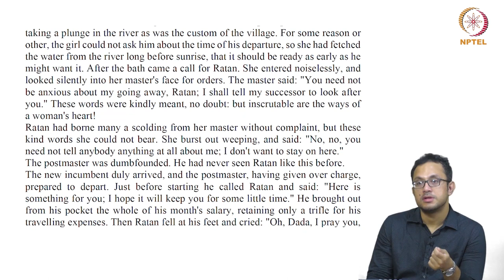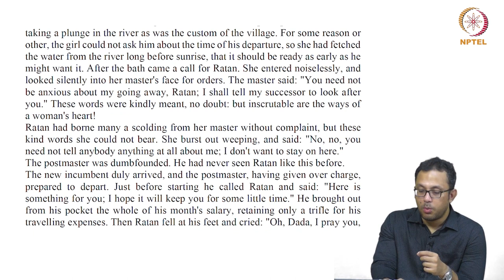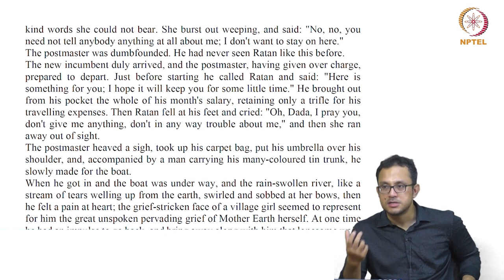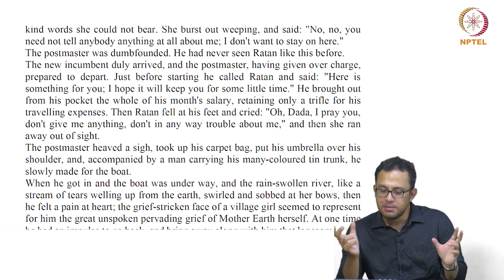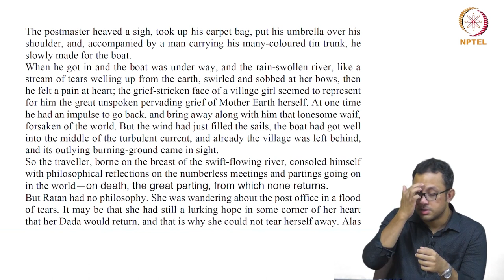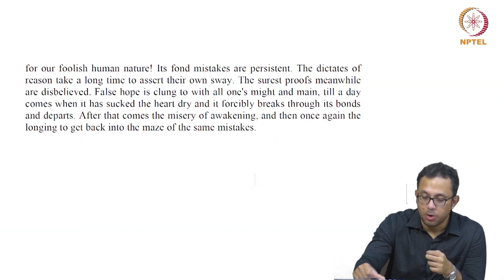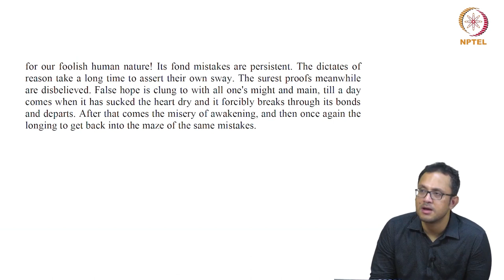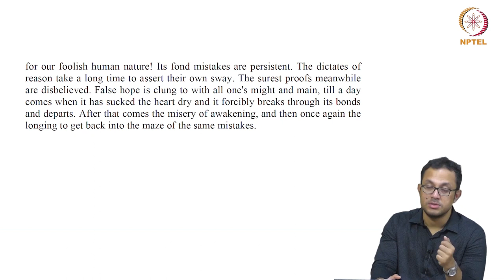The Postmaster - Part 3